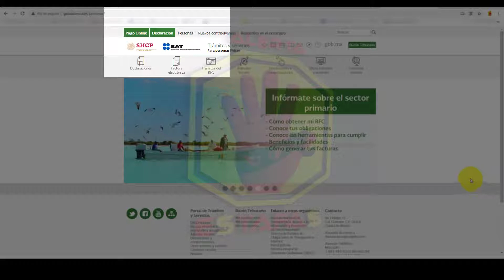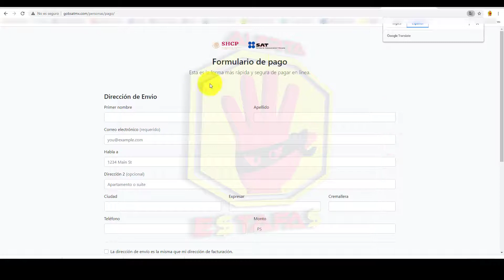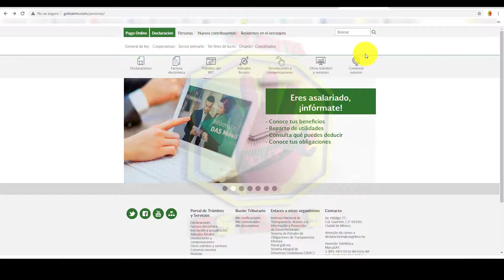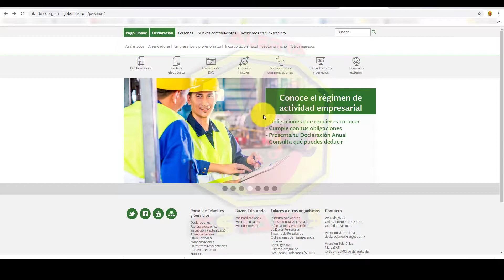GOBSATMX.COM ¡ATENCIÓN PHISHING! Suplantación de identidad SAT.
Nueva pagina de Phishing o suplantación de identidad del portal del Sistema de Administración Tributario. (SAT) ofrece el pago de impuestos en línea para el robo de datos bancarios, así como el RFC para supuesta presentación de impuestos.
Comparte para evitar que más personas sean victimas de fraude.

Revisa siempre los enlaces a los que ingresas, sin guion medio o comas adicionales, el sitio oficial es este:

Alerta MX